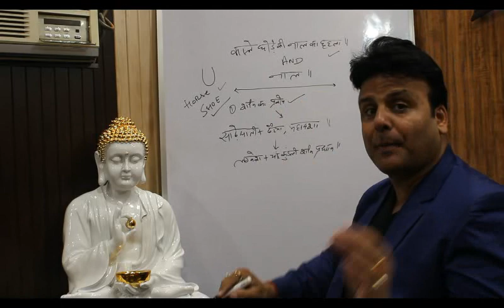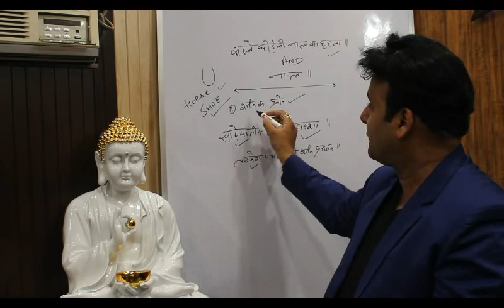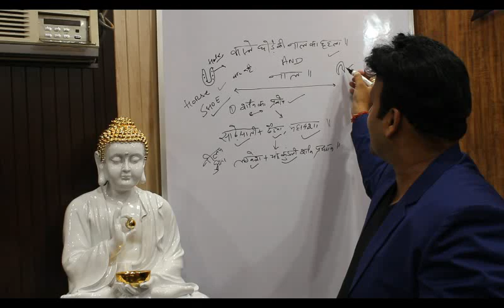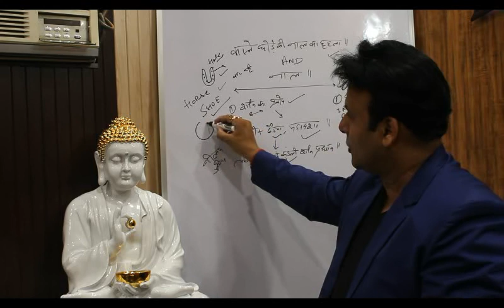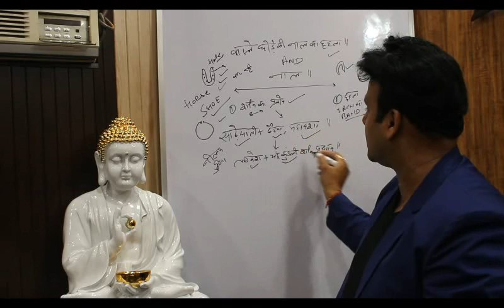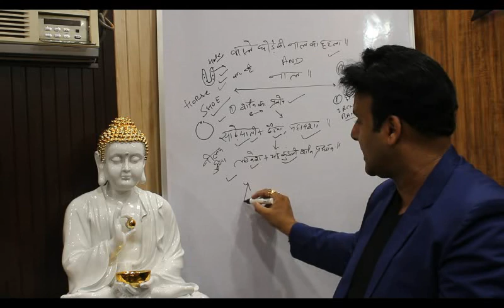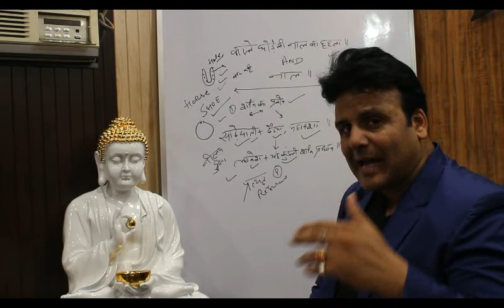BLACK HORSE SHOE AND RING APPOINTMENT 09876726492 {{ RAMAN JI}} ASTROLOGER CHANDIGARH